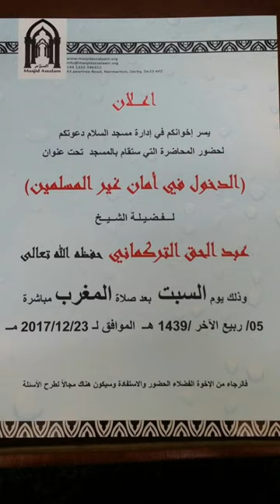How to Restore Peace with Non-Muslims - Shaykh Abdul-Haqq at-Turkmani [AR/EN]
This is a translated lecture delivered by Shaykh Abdul-Haqq at-Turkmani and translated by Ustadh Ariff Olla.

Masjid as-Salam, Derby, 6/4/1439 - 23/12/2017

The topic covers a wide range of issues and examples of how a Muslim must live amongst the non-Muslims with peace and honouring any covenants/agreements they may have with one another.